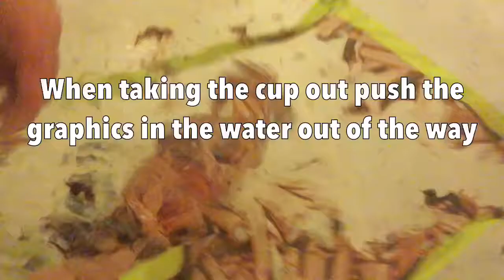Hydro dipping a coffee cup